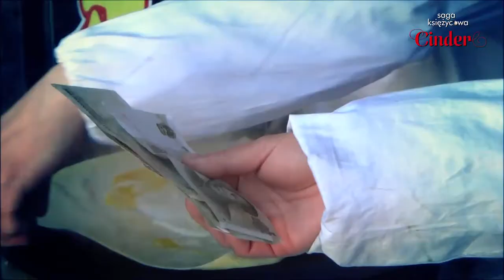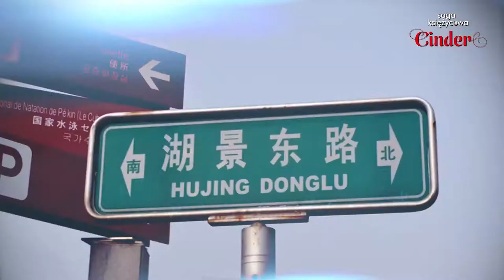Podróż do Pekinu - HONEY i ANIA śladami książki "Saga księżycowa. CINDER"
Odlotowa relacja z podróży śladami książki "Saga księżycowa. Cinder".
Zwyciężczyni konkursu organizowanego przez Egmont Literacki Anna Wójcikowska wyrusza do Pekinu - miejsca akcji książki - wraz z Jurorką konkursu, wokalistką Honoratą HONEY Skarbek.

Orientalny Pekin przyszłości -  barwny, hałaśliwy krajobraz miasta. „Saga księżycowa. Cinder" Marissy Meyer wywraca nam do góry nogami wizerunek Państwa Środka.
Cinder to współczesna opowieść o Kopciuszku, łącząca klasyczną baśń z futurystyczną powieścią. Doskonała zabawa dla czytelnika w dostrzeganie podobieństw. Inteligentna, wywrotowa historia mająca swój początek dawno, dawno temu... Niebywała podróż do odległej krainy.